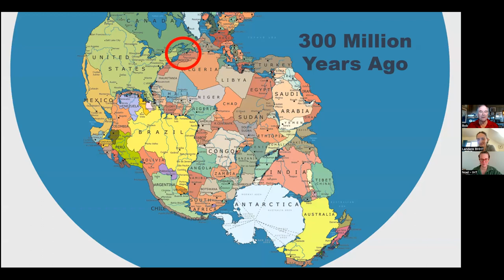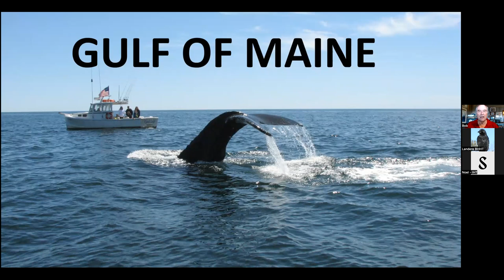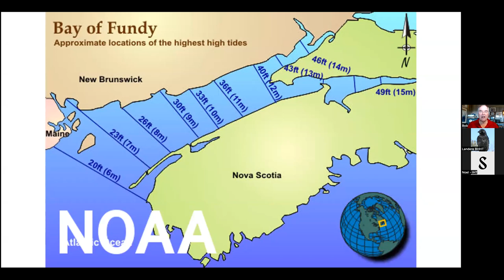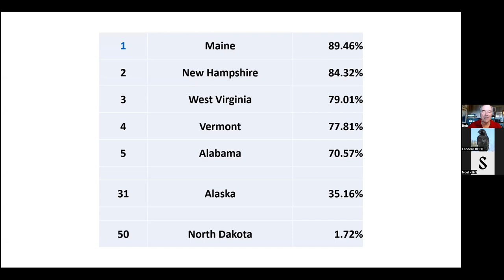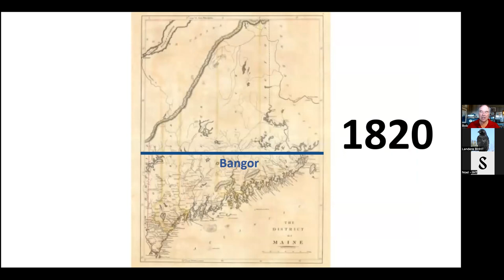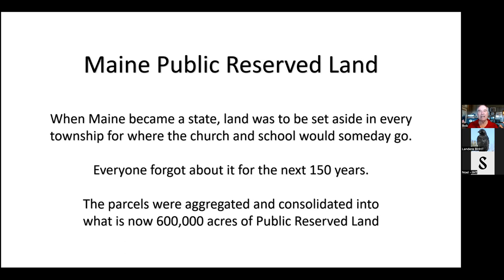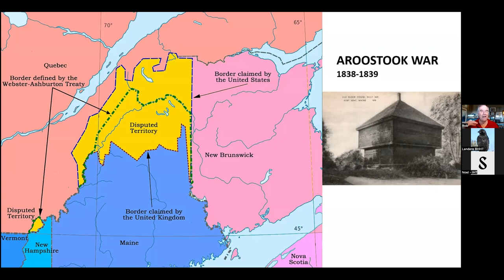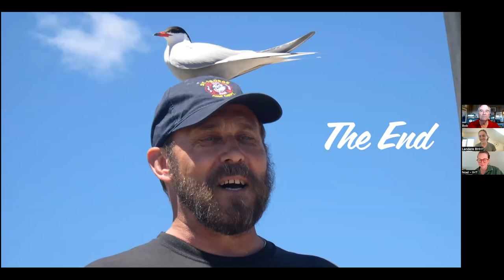Friends from the Field: Maine is Weird - Why We Have So Many Birds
Bob Duchesne is a birding guide and author, and spearheaded creation of the Maine Birding Trail. Bob writes weekly birding columns in the Bangor Daily News and produces YouTube videos about birding in Maine and beyond.Maine's peculiar history explains why the state has so many birds. Some surprising reasons date back 300 million years. Others are brand new. Here are the Top Ten Reasons Maine is weird.

The Friends from the Field webinar Series is free and open to all. Thank you!